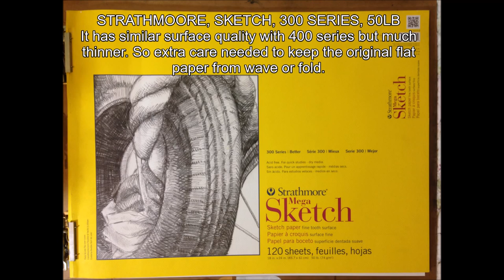Figure Drawing: Introduction to Charcoal Drawing Supplies.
I hope this video explain what drawing medium I use and how to use them. The next video, 'How to sharpen pencil' will be uploaded soon. Additional questions are welcome.

Artist-Educator, Zin Lim shows His Charcoal Drawing Supplies.
- Full HD, Real Time.
- Music: I Am Running Down the Long Hallway of Viewmont Elementary Chris Zabriskie